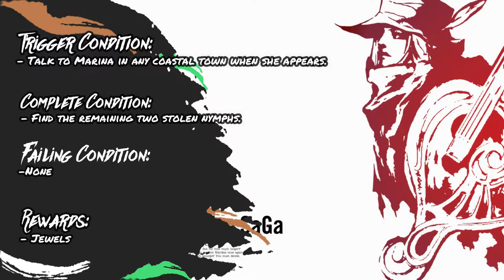Romancing Saga | Quest 8: Stolen Nymphs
Romancing Saga: Minstrel Song
Quest walktrough

Played with PCSX2 emulator by @Zerowithin

Romancing SaGa: Minstrel Song (ロマンシング サガ -ミンストレルソング-?) is the PS2 remake of Romancing SaGa (1992) published by Square Enix on the Super Nintendo Entertainment System. It was released in North America on October 11, 2006.

Hobbies Addicts’s videos on Top 5 game lists, Tips & Tricks, Reviews, Commentary and more on Hobbies and Collectibles.